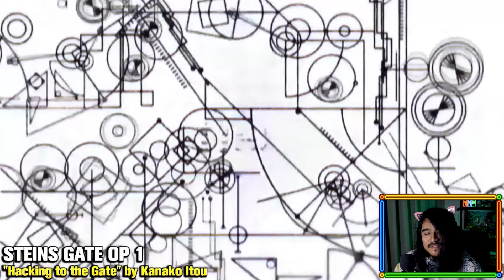EL MEJOR OPENING ANIME DE CADA AÑO (1993 - 2022) 🎶 [ REACCIÓN Y OPINIÓN ]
Volvemos a las reacciones y en esta ocasión veremos un top de los mejores opening de cada año desde 1993 a 2022. ¿Estás de acuerdo con el top? 🤔

Espero que hayas disfrutado de este vídeo, si te ha gustado puedes apoyar mi contenido de muchas formas: 😁

► Dando a "Me gusta"
► Dejando un comentario
► Compartiéndolo con tus amigos